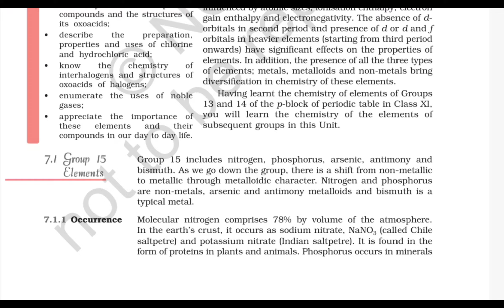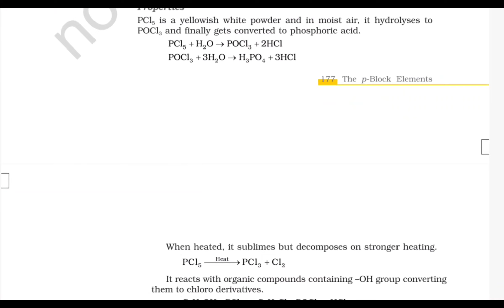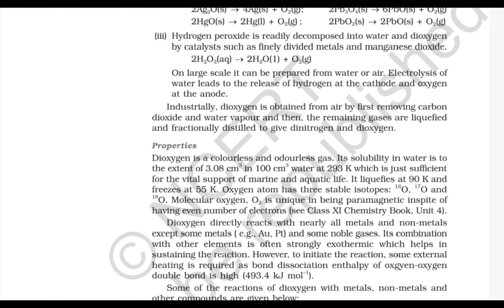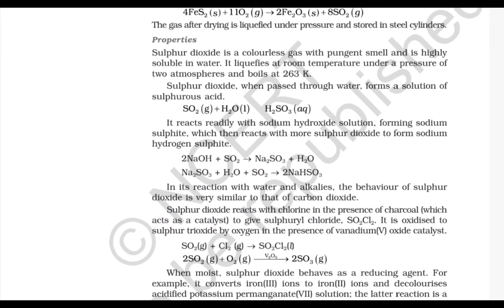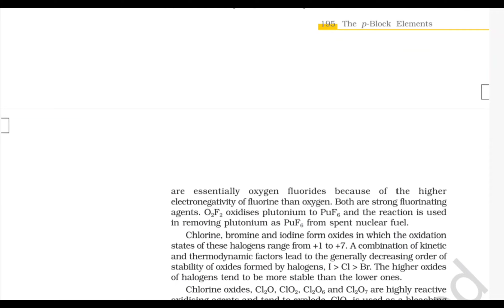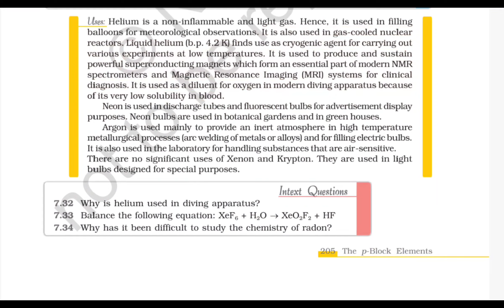P-BLOCK (CLASS-12)📝36year NEET JEE PHYSICS PYQ MARKED ncert 🥰jaan lga do y Jane do missionMBBS🔥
HEY KAISE HO. PURI JAAN LGA DO. ABHI BHUT WAQT H YAR. NEET2024 me

All Physics CHEMISTRY BIOLOGY NCERT HIGHLIGHTS. 🥰🔥

❤️Biology PYQ marked

👇👇BIOTECHNOLOGY & Its Principle 36 YEAR PYQ MARKING👇👇
ttps://youtu.be/YjhdRd-6JOo